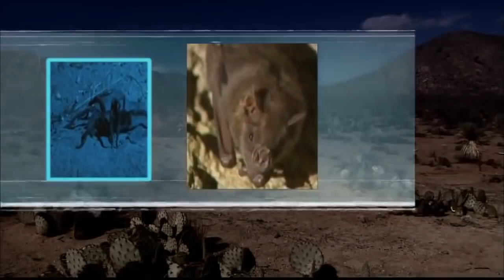National Geographic Wild ~ Secrets of scorpions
The Scorpions belong to the oldest land-based arachnides with over 1800 different species known to exist. Usually, they do not surpass the size of 10cm in length, but exceptions are know, such as the Emperor Scorpion (Pandinus imperator) which can grow up to become over 20cm in size. Scorpions are mostly active at night and hide away during the day. Take a look into the live of these amazing creatures!
Wildlife traditionally refers to undomesticated animal species, but has come to include all plants, fungi, and other organisms that grow or live wild in an area without being introduced by humans.
Wildlife can be found in all ecosystems. Deserts, forests, rain forests, plains, grasslands, and other areas including the most developed urban areas, all have distinct forms of wildlife. While the term in popular culture usually refers to animals that are untouched by human factors, most scientists agree that much wildlife is affected by human activities.
Humans have historically tended to separate civilization from wildlife in a number of ways including the legal, social, and moral sense. Some animals, however, have adapted to suburban environments. This includes such animals as domesticated cats, dogs, mice, and gerbils. Some religions declare certain animals to be sacred, and in modern times concern for the natural environment has provoked activists to protest against the exploitation of wildlife for human benefit or entertainment.